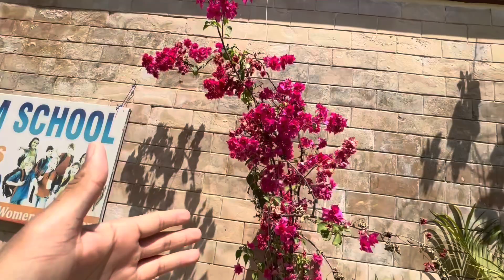REX GYM NEW BAN GYA🥵||PLANTS 🌱 NAWEY LEY K ANEY🥰